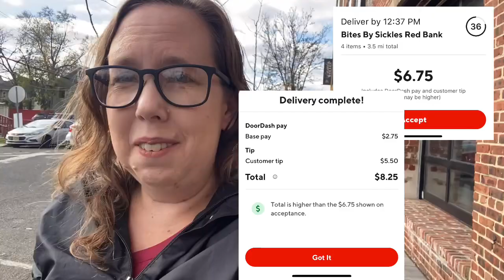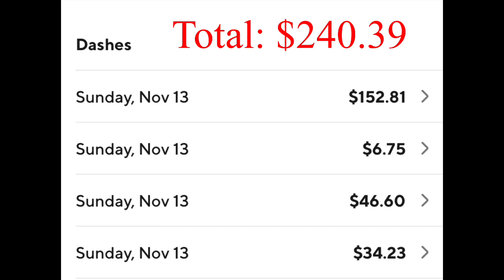How I Made on DoorDash on Sunday (Ride Along)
Ride along with me on a DoorDash Sunday!  Want to know my totals?  Stick around until the end!  I also talk about this Uber Eats Update!  Did any of you get this in your market?

Ways to help my channel that is greatly appreciated:
1. Watch my videos